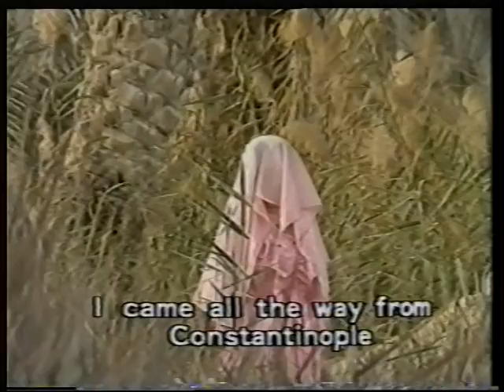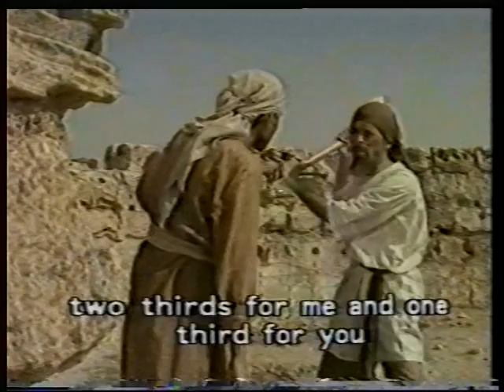SF.MARE MUCENIC MINA,partea a 3-a